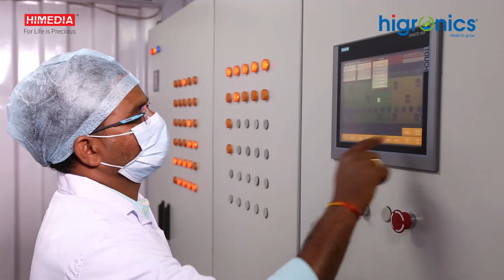Higronics - D. Y. Patil College of Biotechnology & Bioinformatics - Workshop on Hydroponic Farming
In pursuit of educating and revolutionizing the agricultural practices in India, Our director Dr. Vishal Warke and Business head (Higronics division) Mr. Manish Raut initiated workshops on hydroponics. One such workshop on Hydroponics was held on 2nd December 2022 at Igatpuri farm, Nashik, Maharashtra which was attended by thirty-six students and four faculty members of D. Y. Patil College of Biotechnology & Bioinformatics, Belapur, Navi Mumbai.

Hydroponic farming is considered to be the future of farming as it uses less water, and space, increases yield, reduces the value chain and also reduces the incidences of pests and diseases that are common with conventional soil farming. With this technology, we at Higronics aim at empowering agri-enthusiasts by educating them with everything they need to know about hydroponics.